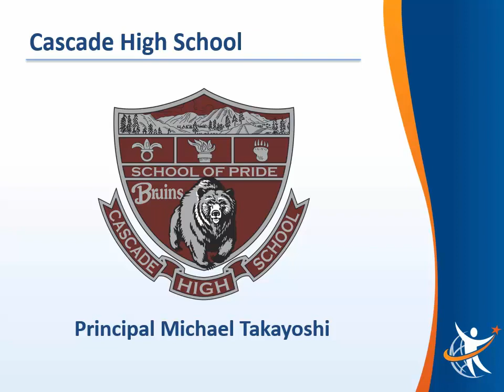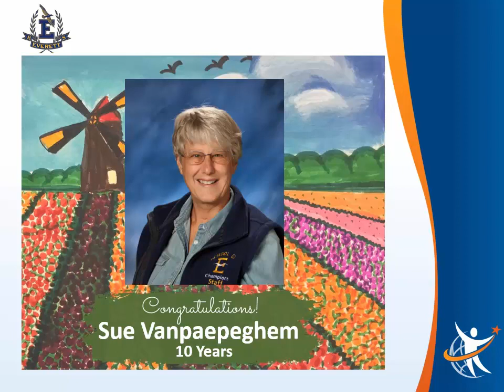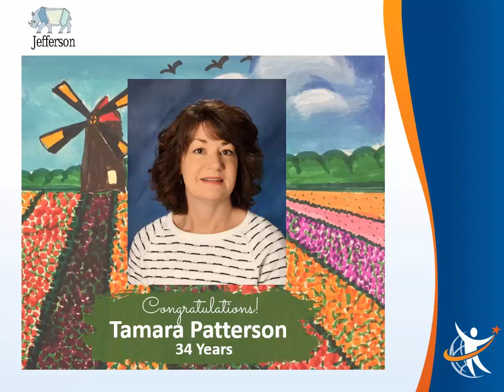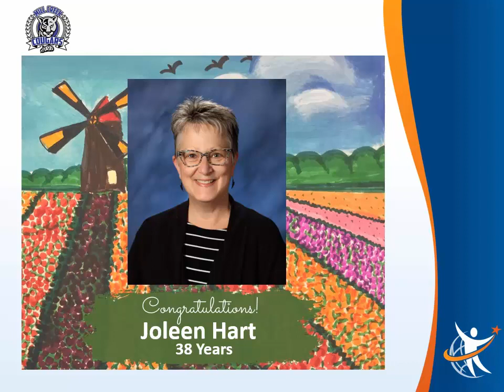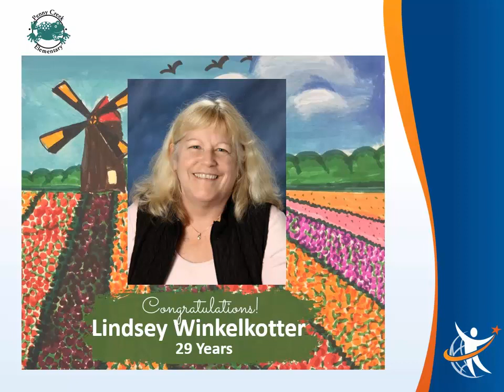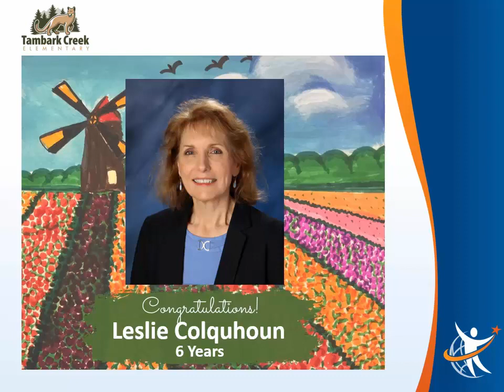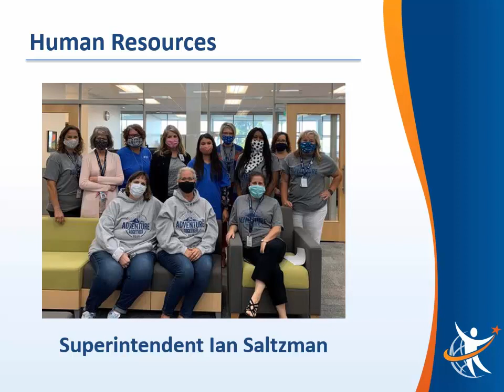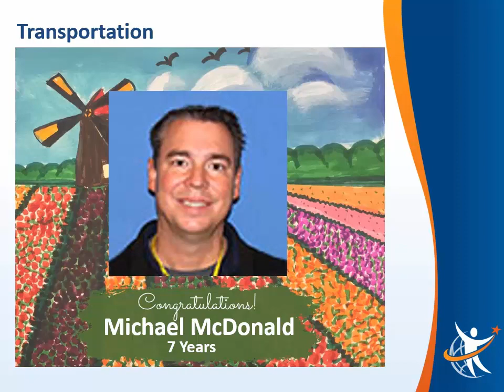Retiree Celebration May 27, 2021